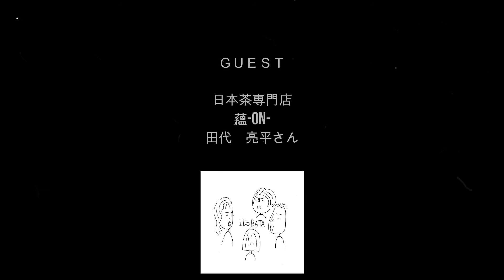常滑焼「磯部輝之作、輝之窯の平型急須」について語る！田代亮平さんご来店！！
世界に一つだけの急須。
愛知県にある常滑は伊勢湾に面した知多半島に位置する日本の六古窯のひとつです。
急須に特化した窯から生まれたのが、常滑焼平型急須。

日本茶のプロフェッショナル田代亮平さんに、15歳から84歳まで急須一筋の職人「磯部輝之」さんの急須について、大いに語っていただきました！！

日本文化を体感していく主軸となる「日本茶の世界」。
茶器、衣装、所作に至るまで、奥深いですね。

使えば使うほど馴染んでくる常滑焼の急須は、実に考えられて作られています。ぜひ、この奥深さと魅力についてお聞きください！

【GUEST】
田代　亮平さん

蘊-on-日本茶専門店

【聞き手】
idobata店主　こうへい

idobataメンバー　ドメさん
（プログラミング教室、HP制作）